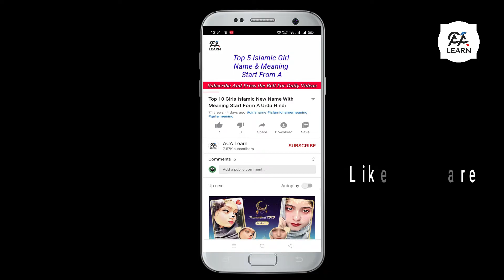Falak Name Meaning In Urdu - Falak Name Secrets And Nature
Aj is video mn hum jo apke sath nam share krngy wo hai
“Falak”
Falak naam ki larkiyan kesi hoti hn ye naam rkhna kesa hota hai aiye janty hn is video mn video ko muqammal dkhn.

 Nazia Name Meaning In Urdu Hindi - Nazia Name Ki Larkiyan Kesi Hoti Hain? Secret Of Nazia

Zunaira Name Meaning In Urdu Hindi - Zunaira Name Ki Larkiyan Kesi Hoti Hain? Secret Of Zunaira

Uzma Name Meaning In Urdu Hindi - Uzma Name Ki Larkiyan Kesi Hoti Hain? Secret Of Uzma